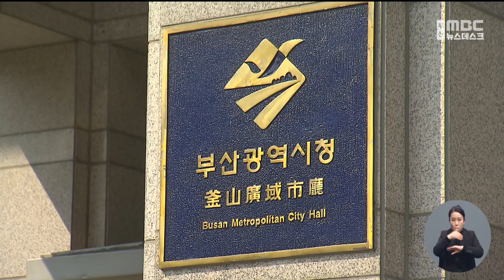2차 공공기관 부산 이전, 내년 윤곽 (2022-12-27,화/뉴스데스크/부산MBC)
▶산업은행에 이어 다른 공공기관들의 이전도 내년 하반기쯤 구체화될 전망입니다.
2차 공공기관 이전을 원도심 활성화와 연계해서 추진하는 방안도 검토되고 있습니다.